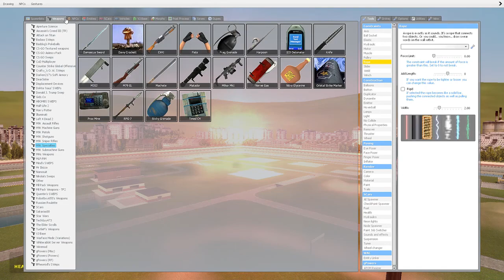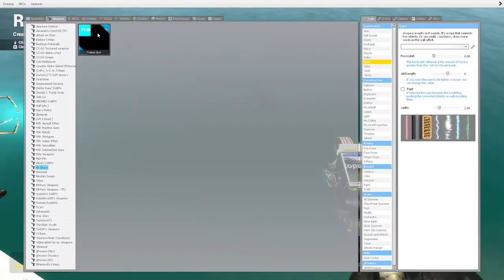The DAVY CROCKET | Gmod Sandbox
Why was the Davy Crockett invented?

For our amusement. That's why.